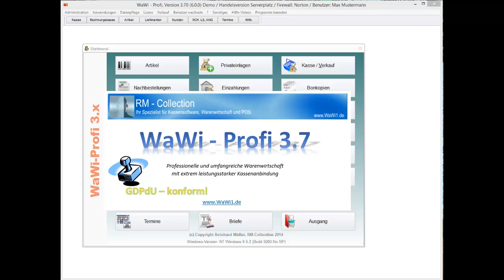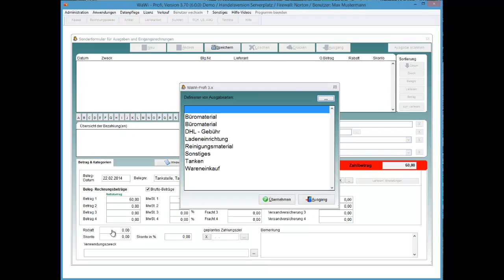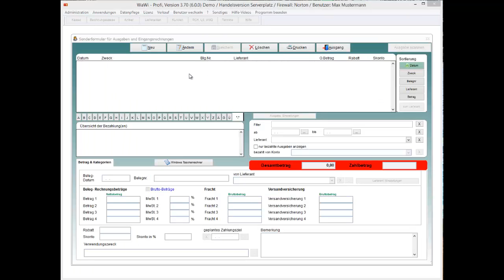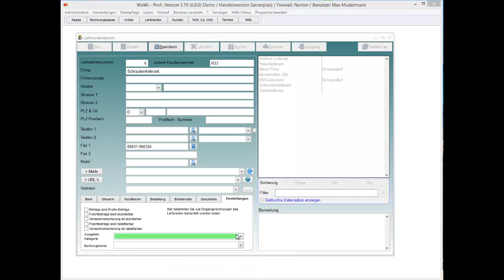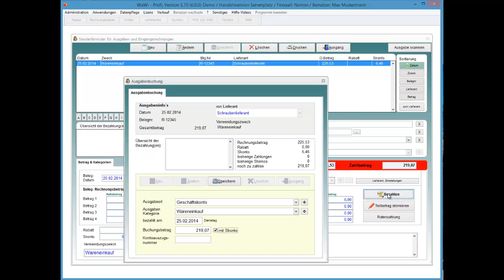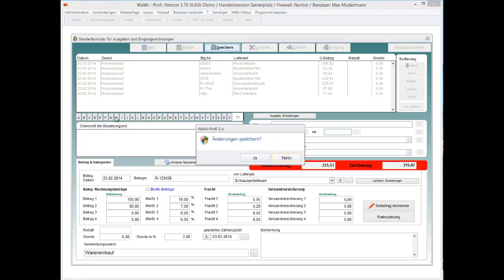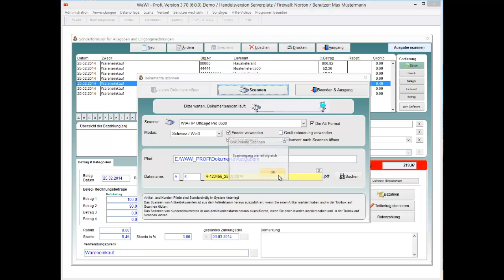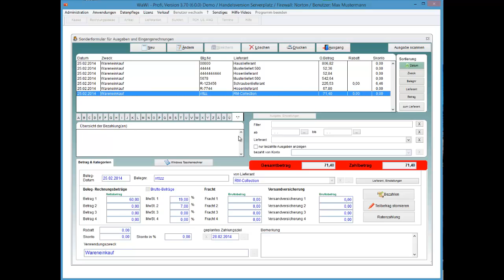WaWi-Profi 3.x, Ausgaben, Eingangsrechnungen verwalten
So verwalten Sie Ihre Ausgaben und Eingangsrechnungen.